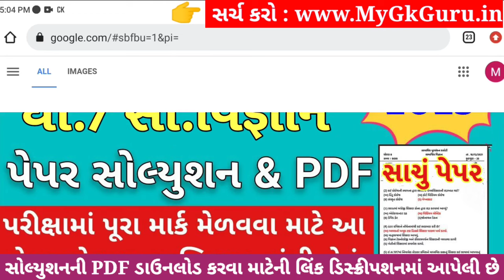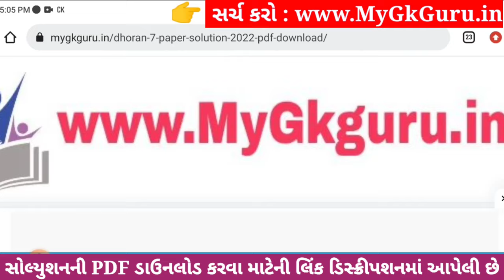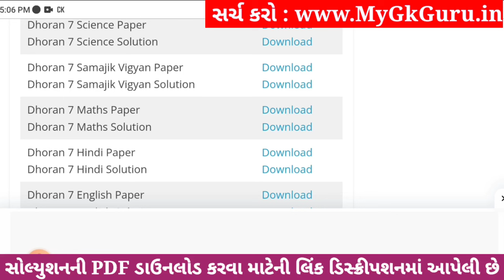💥 Std 7 Samajik Vigyan Paper Solution 2023 80 Marks, Dhoran 7 Samajik Vigyan Paper Solution 2023 SS